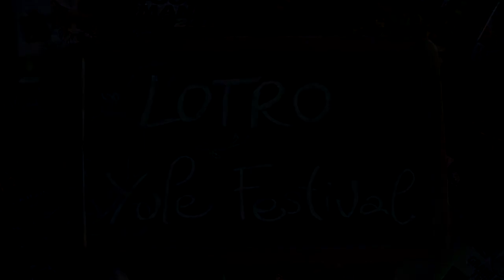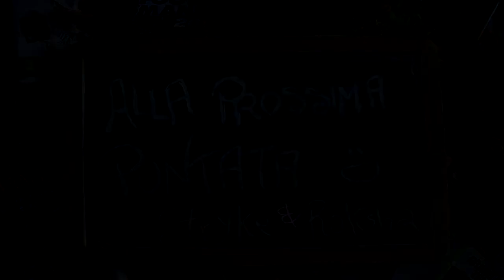Non è un Gioco per Ragazze - Avventurieri - Lord of the Rings Online - Yule Festival - Frosty Steed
Stryke, Raksha vi presentano il Frosty Steed. Cavalcatura disponibile in occasione dello Yule Festival.